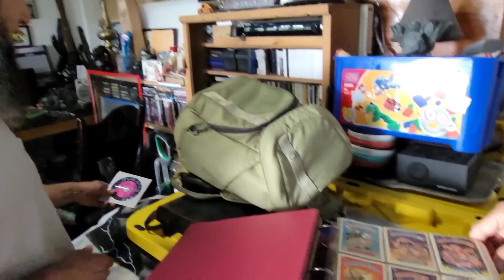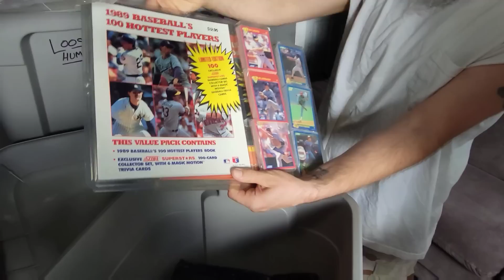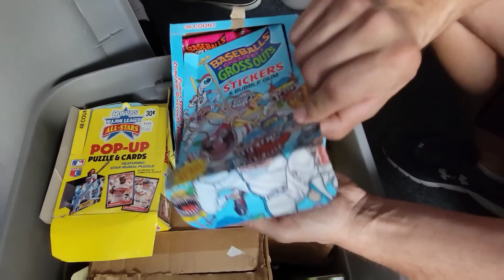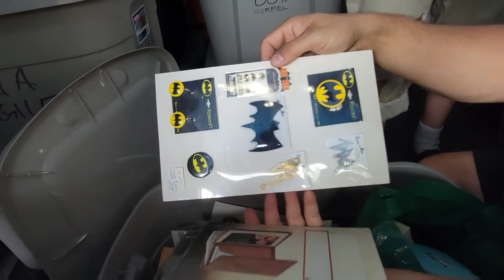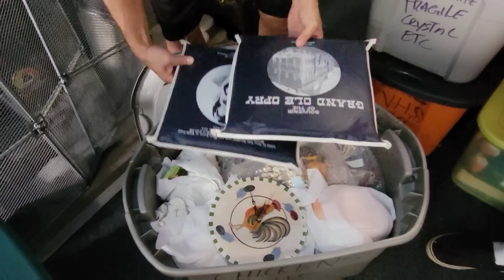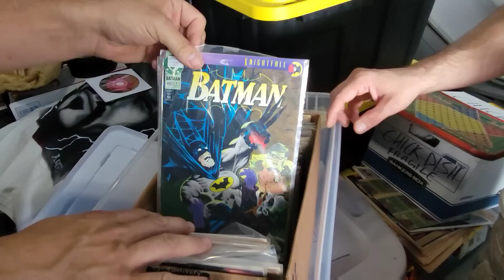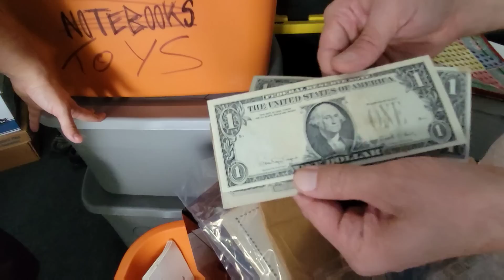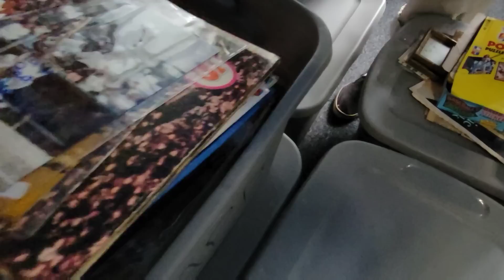He Did This TO SAVE HIS WIFE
Many viewers reach out to Jeremy & George with items to sell to help fund crucial projects

When a family in Michigan reached out, Jeremy & Christian were able to go on a massive road trip and take a look at their family's collection

Selling their collection is imperative for their immediate need to build a handicap accessible bathroom due to medical needs

Will Jeremy be able to make a deal and help financially?

PUBLISHED ON:
8.5.22